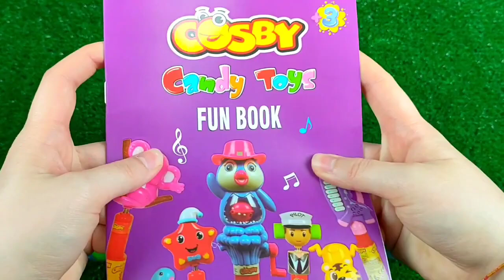7 Rainbow Satisfying Video | DIY How To Make Lollipop Candy Paw Patrol Fruits Cutting ASMR